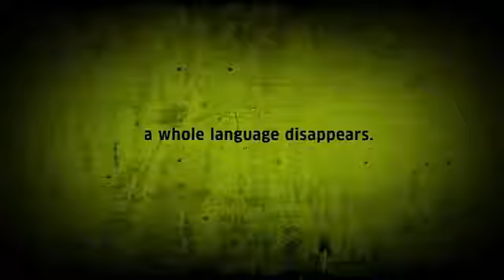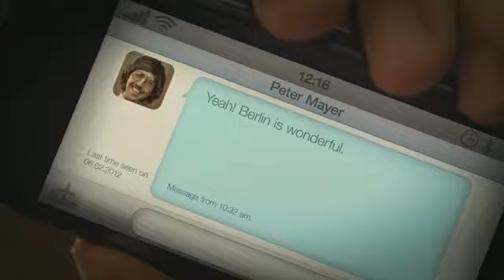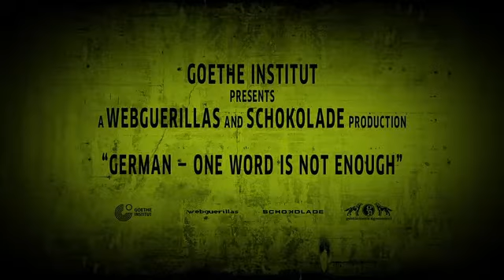GERMAN - One word is not enough (français)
DEVIENS ACTEUR DANS LE FILM GERMAN !

GERMAN a besoin de toi ! Le terrible Lord Vakuum est de retour et tente de démunir l'humanité de toutes ses langues. Prends part à l'aventure : lance-toi dans de longues péripéties aux côtés d'Hermann, alias GERMAN et vient au secours de la langue !

Participe dès maintenant !